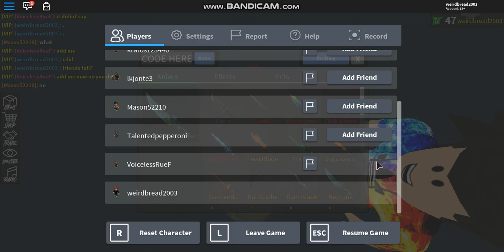I GOT A NEPTUNE KNIFE (ROBLOX ASSASSINS RAREST KNIFE)